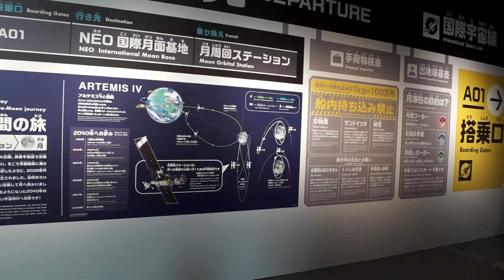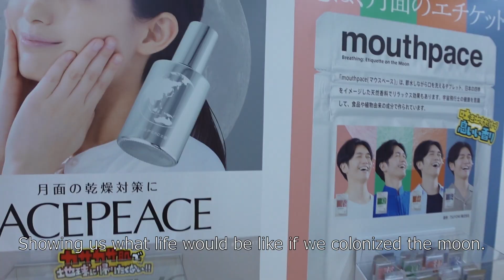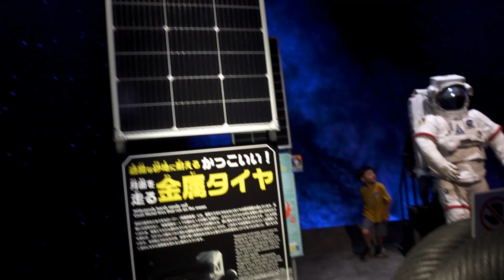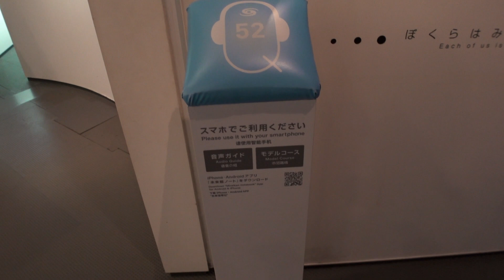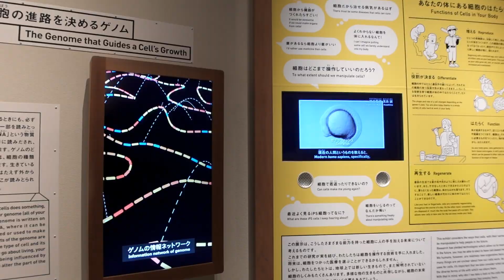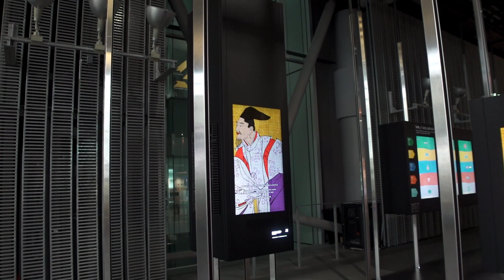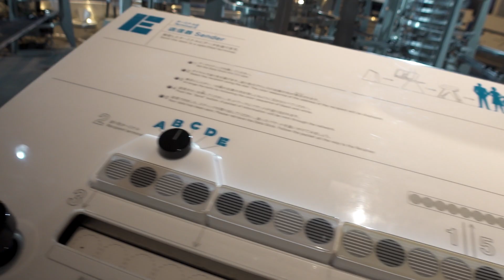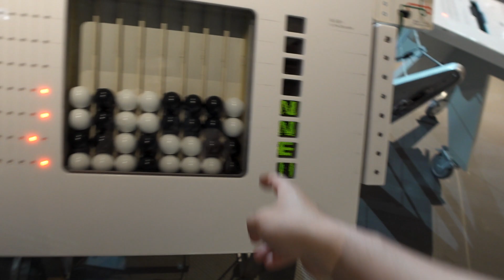Tokyo's National Museum of Emerging Science and Innovation Miraikan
I love Ottawa's Museum of Science and Technology so I wanted to see the equivalent version in Tokyo. Boy was I in for a surprise. There's lots to see and do here and I only had a short amount of time. Dive in with me and let's explore Tokyo's National Museum of Emerging Science and Innovation Miraikan

Check up my instagram: @Brianengdoinghistheng